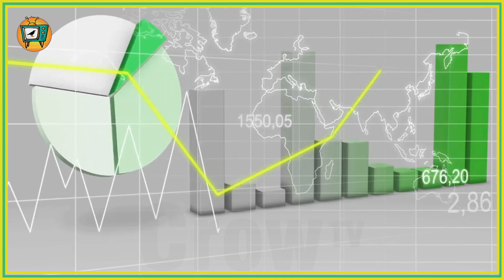Most Interesting Facts About SAN MARINO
San Marino is a mountainous microstate surrounded by north-central Italy. Among the world’s oldest republics, it retains much of its historic architecture. On the slopes of Monte Titano sits the capital, also called San Marino, known for its medieval walled old town and narrow cobblestone streets. The Three Towers, castlelike citadels dating to the 11th century, sit atop Titano’s neighboring peaks.